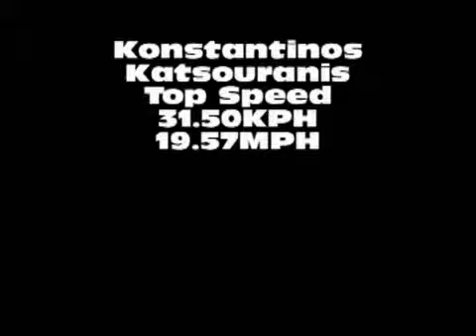Fastest Football soccer players